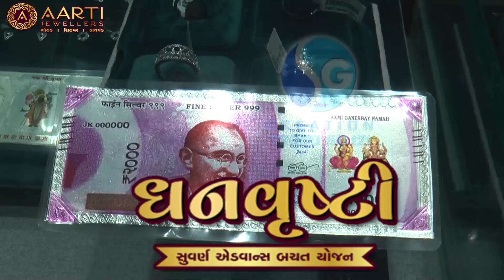Aarti Jwellers Bharuch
We will Create, Share, and Supercharge Your Video Marketing to Turn Viewers into Customers.
We will make your ads in Professional Software.
We also manage your YouTube/FB Page it will help you in grow your business.
Create advertising videos & work with a professional.
Make high-quality YouTube videos with us
Then Start creating customization online ads with our maker.